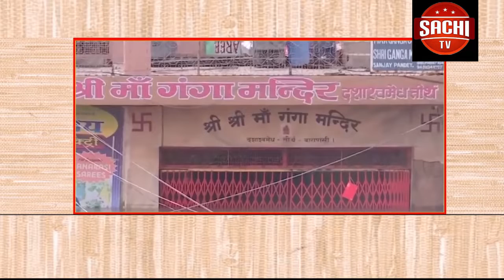ಅಕ್ರಮ ಹಣ ವರ್ಗಾವಣೆ ಪ್ರಕರಣಕ್ಕೆ ಸಂಬಂಧಿಸಿದಂತೆ ಜಾರಿ ನಿರ್ದೇಶನಾಲಯದ ವಶದಲ್ಲಿರುವ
Youtube on
ಅಕ್ರಮ ಹಣ ವರ್ಗಾವಣೆ ಪ್ರಕರಣಕ್ಕೆ ಸಂಬಂಧಿಸಿದಂತೆ ಜಾರಿ ನಿರ್ದೇಶನಾಲಯದ ವಶದಲ್ಲಿರುವ ಮಾಜಿ ಸಚಿವ ಡಿ.ಕೆ. ಶಿವಕುಮಾರ್ ಅವರ ಜಾಮೀನು ಅರ್ಜಿಯನ್ನುಇಂದು ಮಧ್ಯಾಹ್ನ 3 ಗಂಟೆಗೆ ಮುಂದೂಡಲಾಗಿದೆ. ಇದೇ ವೇಳೆ ನ್ಯಾಯಾಪೀಠ ಡಿ.ಕೆ ಶಿವಕುಮಾರ್ ಅವರಿಗೆ 14 ದಿನ ನ್ಯಾಯಾಂಗ ಬಂಧನ ವಿಧಿಸಿದೆ.